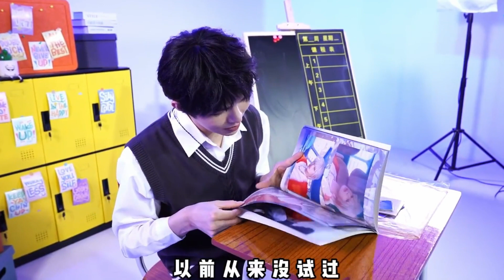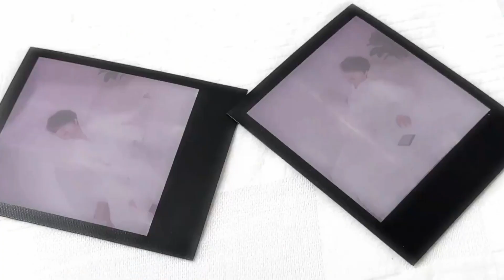[ENG] 231215 刘隽 Liu Jun's Birthday Photoshoot for 《我们与爱的距离》 Photobook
Liu Jun unboxes his birthday gift merch package ahead of his birthday fanmeeting